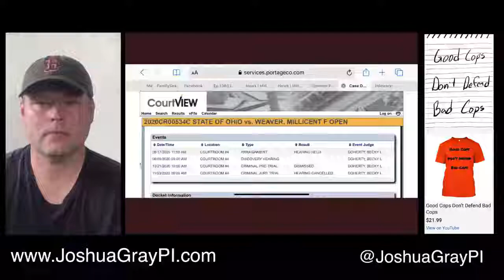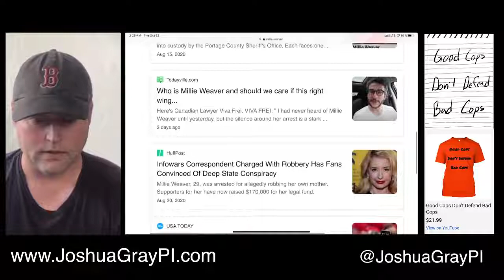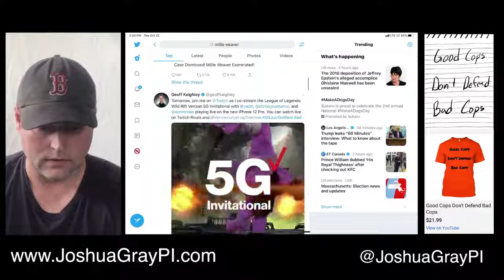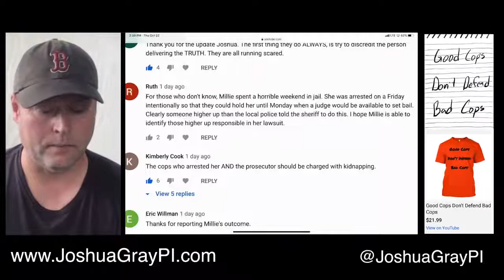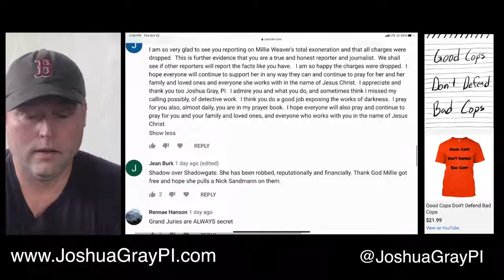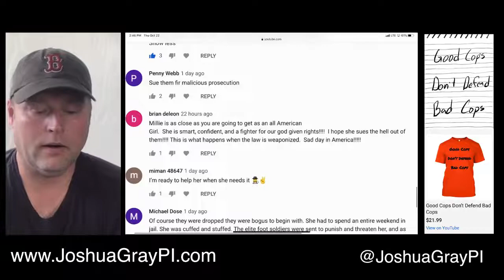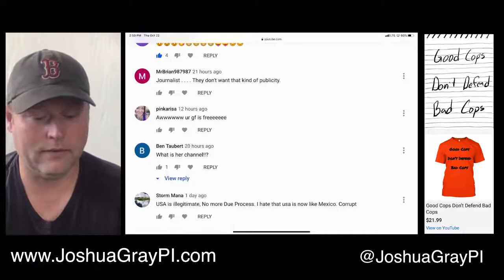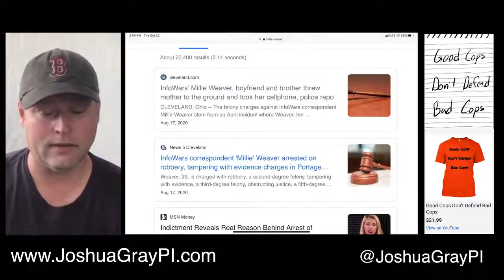UPDATE Millie Weaver's Exoneration is getting NO Coverage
The media is silent on Millie Weavers Exoneration. Why?